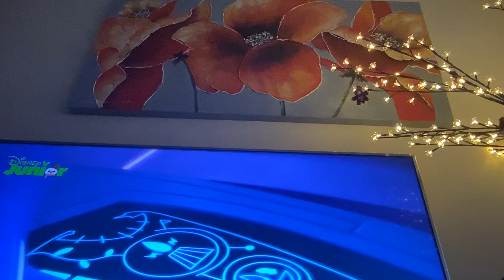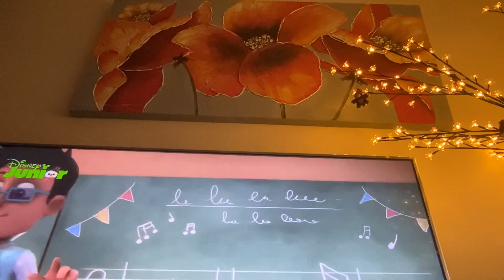24 décembre 2023